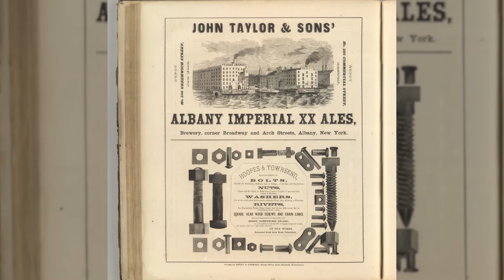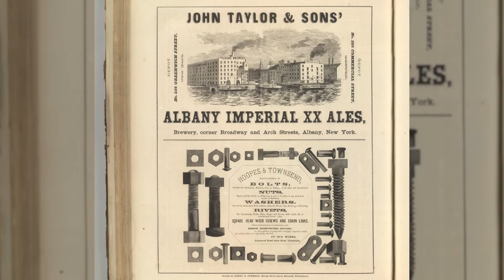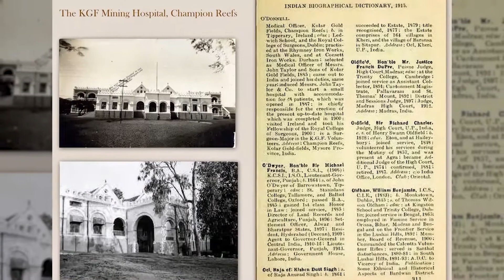Real Story of KGF Explained in Hindi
The Kolar Gold fields are about 100 kilometers from Bangalore. Operated by the Bharat Gold Mines Limited (BGML), a public sector undertaking, the KGF was the world’s second deepest gold mine at a depth of 3,000 meters. The mines remained active for 121 years before it experienced an unsystematic closure on February 28, 2001. The mines were closed owing to high operational costs and low revenues. The area has an interesting history too.

कोलार गोल्ड फील्ड बैंगलोर से लगभग 100 किलोमीटर दूर है। सार्वजनिक क्षेत्र के उपक्रम भारत गोल्ड माइन्स लिमिटेड (बीजीएमएल) द्वारा संचालित, केजीएफ 3,000 मीटर की गहराई पर दुनिया की दूसरी सबसे गहरी सोने की खान थी। 28 फरवरी, 2001 को एक अनियंत्रित बंद का अनुभव करने से पहले खदानें 121 वर्षों तक सक्रिय रहीं। उच्च परिचालन लागत और कम राजस्व के कारण खदानों को बंद कर दिया गया था। इस क्षेत्र का एक दिलचस्प इतिहास भी है।